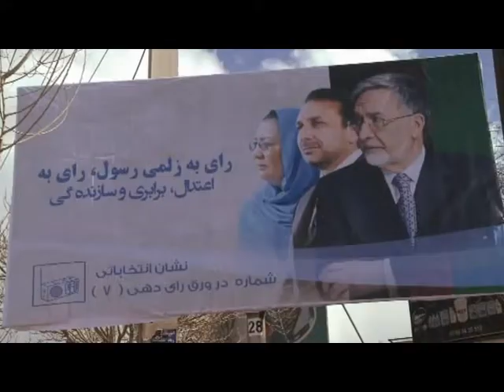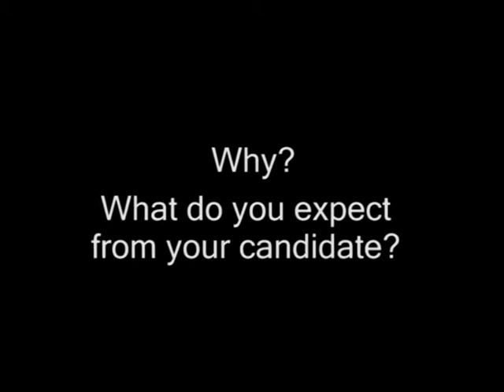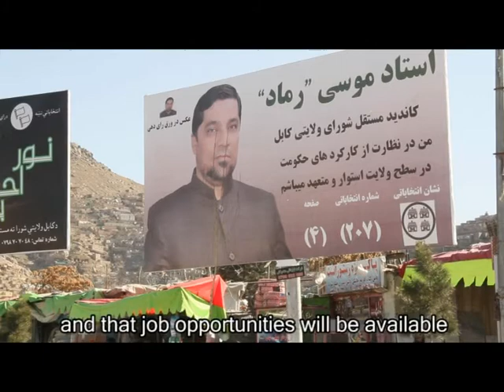Afghanistan April 2014 Elections